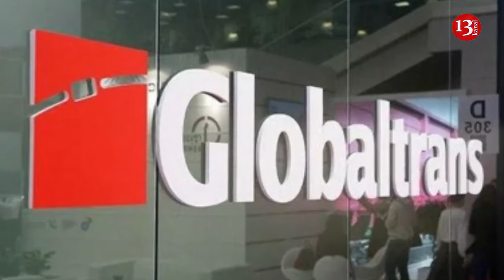Putin ally behind US House Speaker Mike Johnson campaign donation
News of money previously given to House Speaker Mike Johnson's congressional campaign by Russian nationals has re-emerged after the Republican rejected a $95 billion foreign aid bill passed in the Senate. Newsweek reported this.
İt is noted that in 2018, a group of Russians were able to donate to Johnson's bid for the Louisiana seat he eventually won as the money was funneled through the Texas-based American Ethane company.
While American Ethane was co-founded by American John Houghtaling, at the time it was 88 percent owned by three Russian nationals—Konstantin Nikolaev, Mikhail Yuriev, and Andrey Kunatbaev. Nikolaev is known to be a top ally of Russian President Vladimir Putin.
A spokesperson for Johnson previously assured in 2018 that the campaign returned the money that was given to them by American Ethane.
Newsweek says that a number of social media users have now brought up the campaign money amid Johnson's opposition to the long-debated foreign aid bill, which would send $60 billion to Ukraine as the country continues to fight off Russia's invasion.
Ukraine-based blog Fake Off posted on X: "US Speaker of the House Mike Johnson received campaign contributions from American Ethane, a company 88% owned by three Russians. Now, do you understand why he was categorically against the aid to Ukraine?"
Another social media user added, while sharing a clip of Johnson's press conference: "Astonishing that the Speaker of the House for the United States Government accepts money from Russia".
Nikolaev and his two partners currently own a third of Globaltrans, Russia's biggest private rail transport operator.